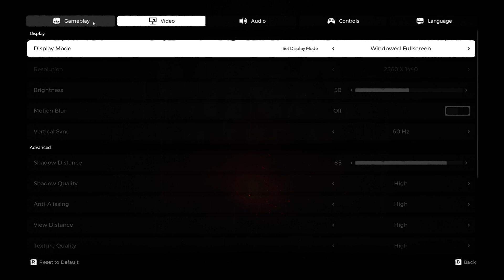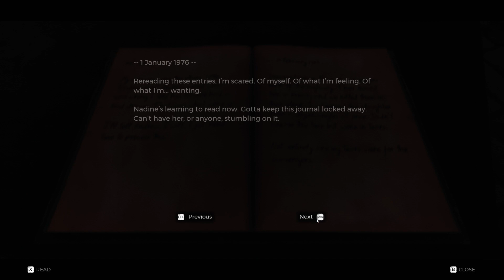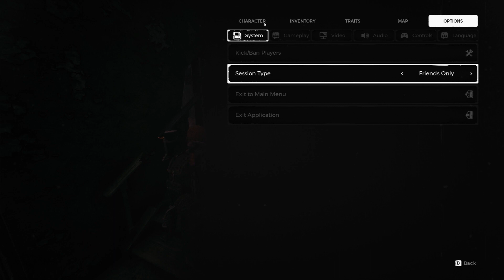The47thCross: Remnant: From the Ashes #2 [Yellow Magic Orchestra]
yall can rydeen deez nuts haha gottem